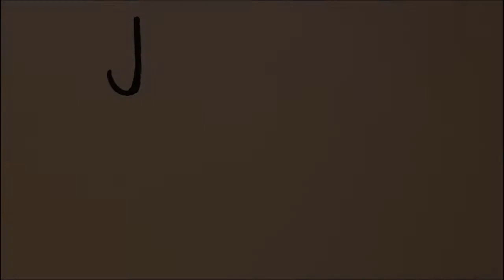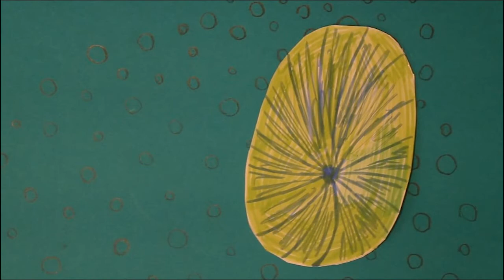Příměstský tábor v Muzeu Karla Zemana 2019 • 4.turnus • Karkulka